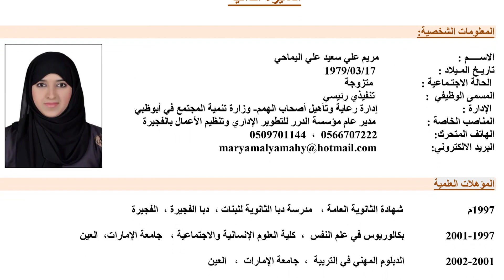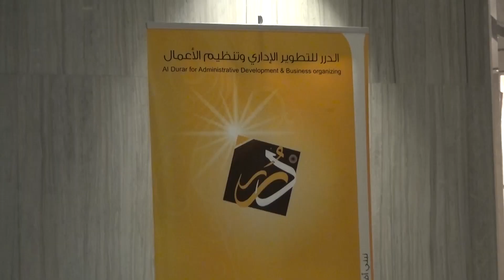لقاء مع الدكتورة مريم اليماحي مدير عام مركز الدرر للتطوير الأداري